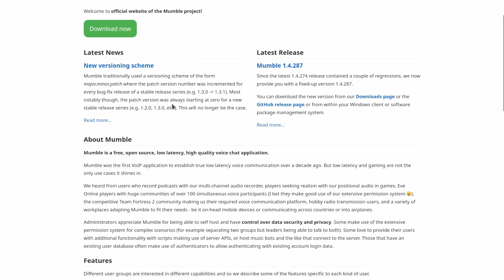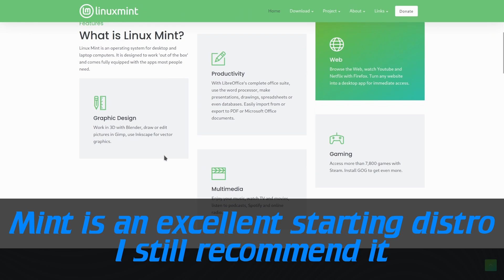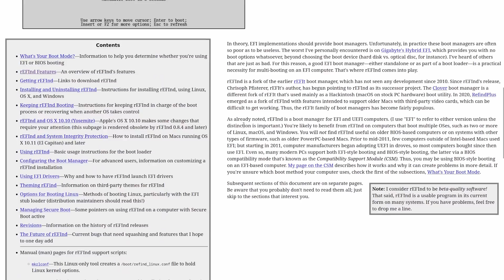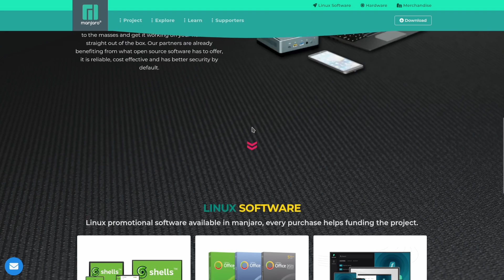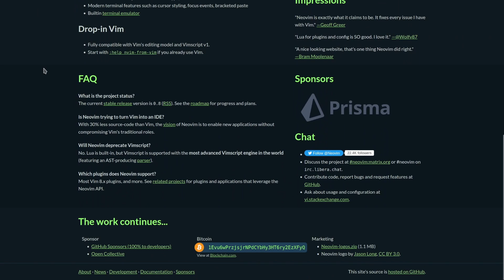Why I switched to Linux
I talk about why I switched to Linux and what effects this has had overall. It's interesting to see how a simple choice of OS could ripple out to inspire so many changes.

Background LED: Aputure Amaran MC
Elgato Master Mount
Camera: Sony ZV-E10

Why to switch to Linux?
How to switch to Linux?
What happens when you switch to Linux?
Linux gets out of my way